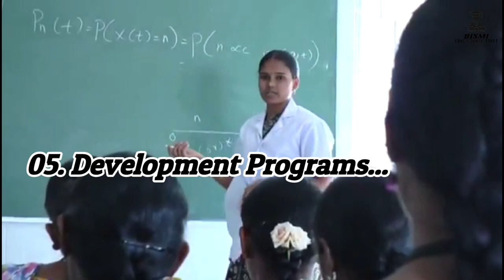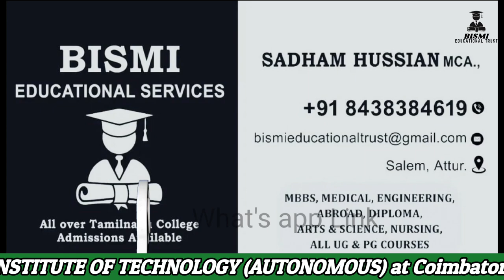Aditya Institute of Technology at Coimbatore Top - Best Engineering College Overview in Tamil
Cheers!